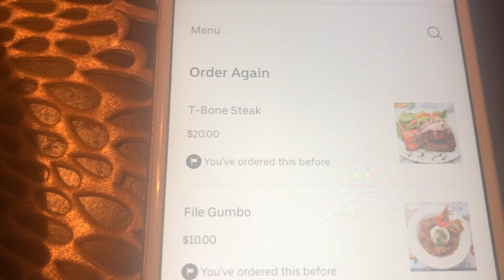MEZANMI VIN GADE YON GOMBO DU RI BLAN ANPIL KALITE VYANN